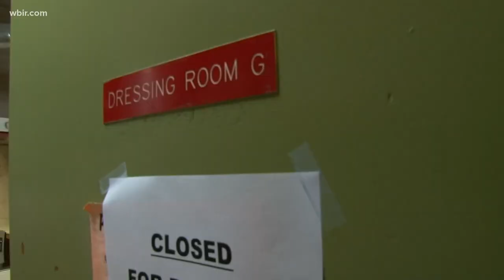Hometown Spotlight: Cumberland County Playhouse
Its history dates back over 5 decades and its future looks bright thanks to the dedicated folks who work behind the curtain.